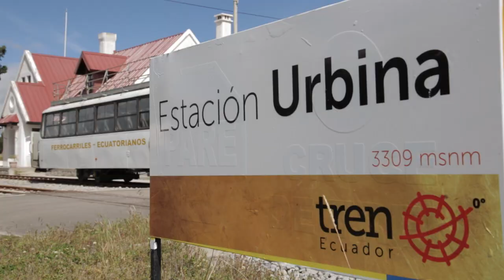Tren del Hielo I : Tren Ecuador HD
Un recorrido por el volcán más alto del Ecuador, en el cual el turista tiene la oportunidad de conocer el páramo de Urbina, la tradición de los Hieleros del Chimborazo y aprender sobre el proceso de extracción del hielo en el glacial. Además se ofrecen varias opciones de actividades de agroturismo en entornos naturales y culturales de esta zona.

El trayecto Ambato – Cevallos – Urbina – Ambato, que forma parte de la ruta que conecta Ambato con Riobamba, también conocida como la ‘Ruta del Hielo’, tiene una longitud de 43 kilómetros.

A lo largo de las 9 horas que durará el viaje de ida y vuelta, los visitantes y turistas tendrán la oportunidad de disfrutar del recorrido en autoferro, recibir servicio de guianza turística, conocer el Museo del Tren de Urbina y las fábricas de calzado Guzmar y Joseph, localizadas en Cevallos, así como disfrutar de un cafecito en el Café del Tren.

Ecuador 1800 TRENES (873637) USA 888 LUX RAIL (5897245)

Ecuador Potencia Turística